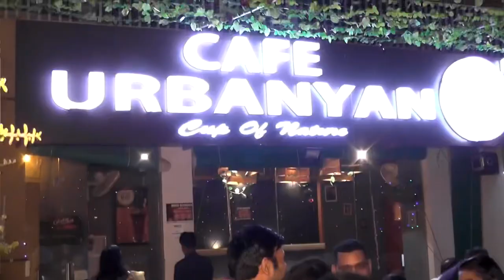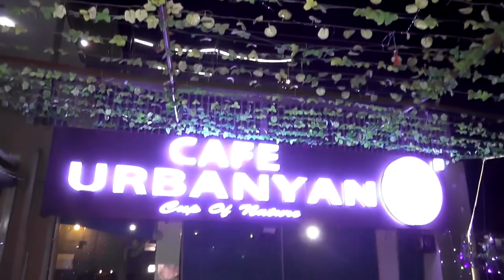1st birthday celebration of Saanvi |cinematic video |cute baby girl in red outfit |cinderella theme